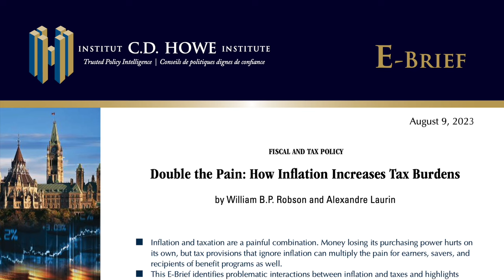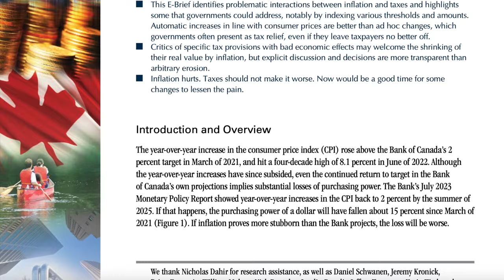Double the Pain: How Inflation Increases Tax Burdens with Bill Robson and Alex Laurin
Inflation acts as an additional tax on Canadians, and when inflation is high, the pain is exacerbated. So what’s the solution? Host Michael Hainsworth speaks to C.D. Howe Institute CEO Bill Robson and Director of Research Alexandre Laurin to understand how Ottawa can ease the pain no matter the inflation rate.

Chapters:
0:00 – Hello, I'm Michael Hainsworth.
0:52 – To an amazing extent, this was a crowd-sourced project.
1:44 – Well, inflation really affects taxes because we're still being taxed on that dollar we earn, as I mentioned, but the purchasing power of that dollar is less. So essentially even, you know, we're almost being taxed more even if the tax rate doesn't change?
3:16 – But Alex, you know, we've been talking a lot about inflation over the course of the pandemic, but we've also been talking about wage inflation. So if the cost of living inflation is going up, but wages are going up as well, doesn't that offset the bigger tax bite?
4:38 – So this sort of feels like a one-two punch. I'm paying more at the grocery store, and so my dollar doesn't go as far as it used to, but I'm still getting taxed at that level.
5:18 – We've just been talking about thresholds for income tax, but here's one that hasn't changed since GST came in 1991.
6:24 – When inflation spikes, governments are urged to provide relief by cutting taxes. You argue that this actually isn't the best way to go about dealing with this.
6:34 – Just to begin with on the thresholds, there are some thresholds that are still not indexed to inflation at all, at least at the provincial level.
8:04 – The one that I like to point out all the time is the deductions for child care expenses.
9:51 – So Alex, as you point out, your report cites the federal childcare expense deduction as a perfect example of how inflation has eroded a tax break, $7,000 a decade ago is not $7,000 today. What are some of the other thresholds and personal income taxes that have gone unindexed, and what are the implications?
10:11 – An interesting one is the Northern Residents Deduction.
12:38 – I'll jump in with one as well, which is pretty salient right now as everybody's fretting about the high cost for housing, and the federal government's under all of this pressure to do something about it.
14:04 – Canada's senior governments tax small businesses at a lower rate than the big players. And you sort of touched on this already, we haven't seen that threshold change since 2009. What would the economic benefit be to indexing this segment of the economy?
15:49 – Right, $500,000 20 years ago went a lot further than $500,000 in revenue this time around. But Alex, should we also sharpen the pitchforks for you too on this topic?
16:44 – Whether or not a company expands can sometimes depend on capital cost allowances, buying more equipment to meet demand comes with a tax benefit. Is that tax benefit indexed to inflation?
19:30 – So we've talked about the impact of inflation on taxation for corporations, for small business, for investors. Let's bring it back to those who are none of those. What does inflation mean for consumption taxes like GST and HST?
21:39 – So is the solution to just have all levels of government, because as you pointed out, you know, some provinces don't, and provinces like Ontario do up to a certain percent, or a degree. Is the solution to just have all levels of government index all thresholds to inflation?